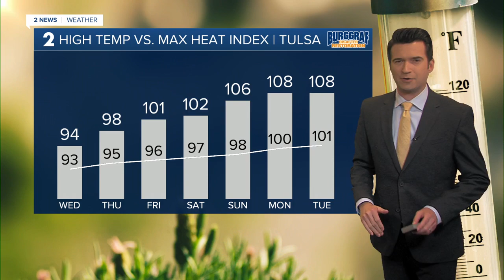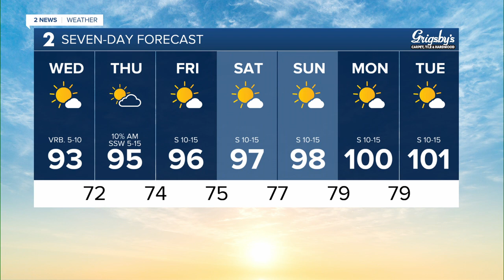Increasing temperatures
Meteorologist Brandon Wholey has a look at when we could hit 100 again.